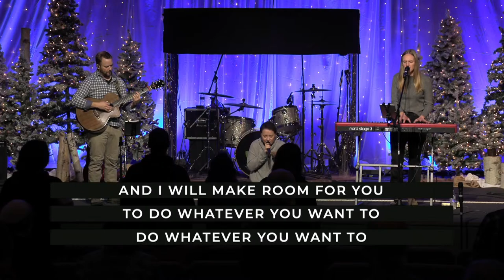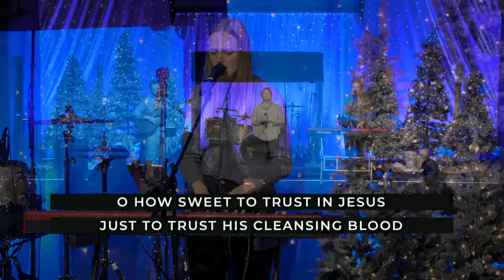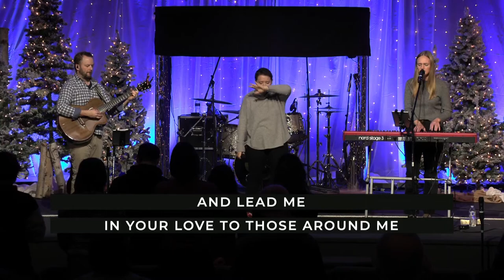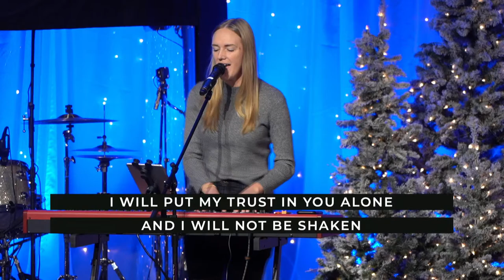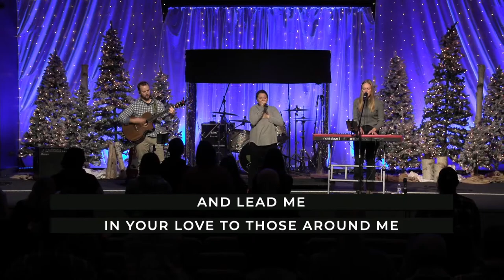Sunday Gathering - January 22nd, 2023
Join us for a Church Online at Whitefish Assembly! You can fill out a connect card